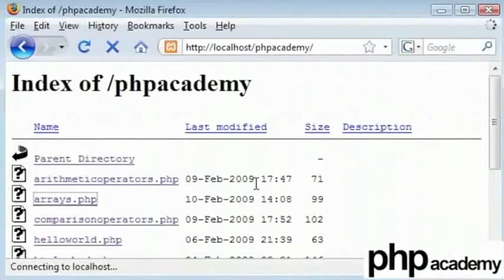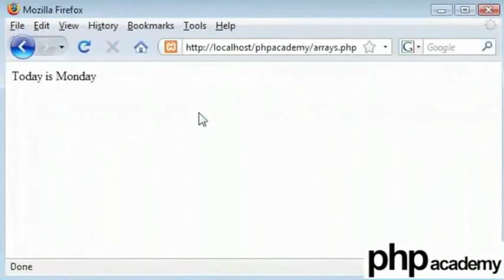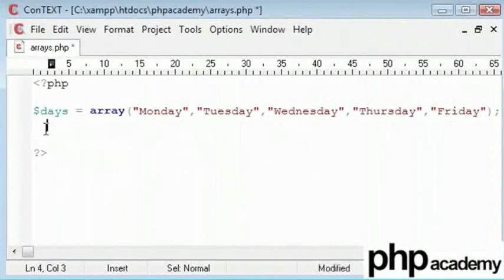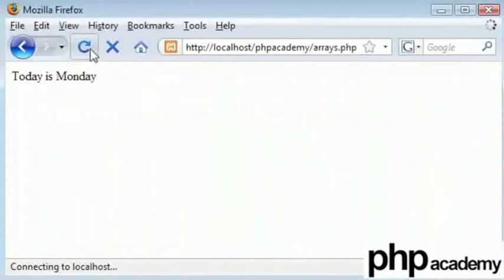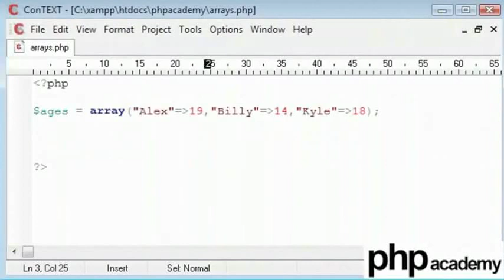Arrays - Marathi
Arrays(अरेज़)

अरे एकाच वेरियबल मध्ये अनेक वॅल्यूस संचित करतो.
 नुमरीक अरे - अंकीय इंडेक्स बरोबर  एक अरे .
असोसियेटिव्ह  अरे - अरे जेथे प्रतेक ID Key बॅरोबेर् वॅल्यू  जुडले गेले आहेत.
उदाहरण . नुमरीक अरे: $fruits=अरे("Apple","Mango","Banana","Grapes");